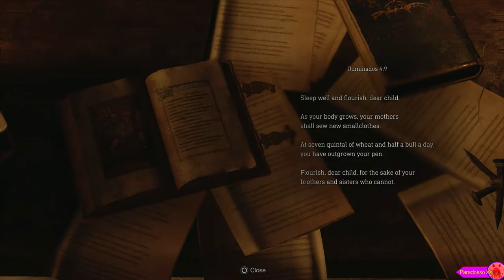RESIDENT EVIL 4 REMAKE EP. 04 | NO COMMENTARY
**INSIDE THE GAME RESIDENT EVIL 4**
Leon Scott Kennedy, a former police officer who survived the Raccoon City incident six years earlier, is now a government agent investigating the kidnapping of Ashley Graham, daughter of the President of the United States of America
The Secret Service believes that the girl's abduction occurred because of a leak of classified information, which was leaked to the kidnappers by a traitor in the government entourage. According to intelligence, Ashley was deported to Spain, near the rural village of Valdelobos. However, fearing a trap, the secret service decides to send a single agent to the location, tasked with confirming any suspicions pending disposition: the choice falls on Leon Scott Kennedy, special agent of the president.